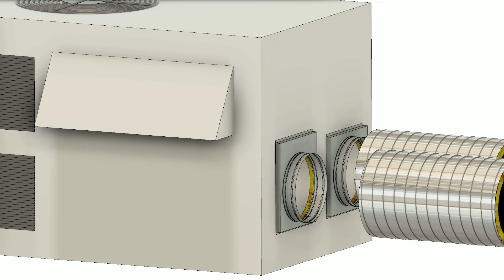Package Unit Adapter Installation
Our Flat Square to Round Adapters allow the connection of Round Duct Directly to the Supply & Return of the Package Unit